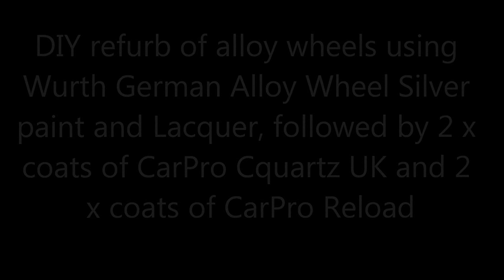Carpro Cquartz UK Alloy Wheel Test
DIY refurb of my alloy wheels and have been looking for a good sealer to keep them looking good, after lots of research on detailingworld.co.uk I decided on CarPro Cquartz UK.
This video is after the first 250 miles of use, seems to be less brake dust than usual and the beading is ace.
The process used:
1. Wheels painted and lacquered with Wurth products, left 24 hours to dry
2. Cquartz UK applied and left for 1 hour
3. 2nd coat of Cquartz applied and left for 24 hours
4. Reload applied, left for 10 minutes
5. 2nd coat of Reload applied

Also cleaned the brake calipers and wiped them over with Reload.